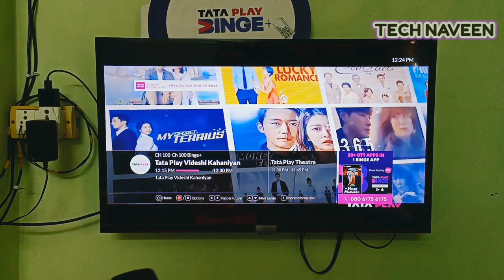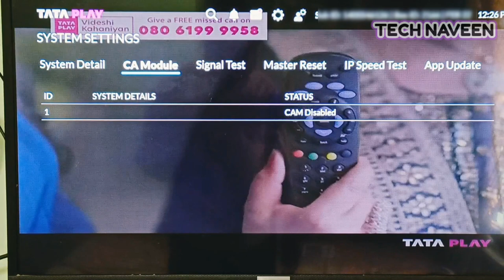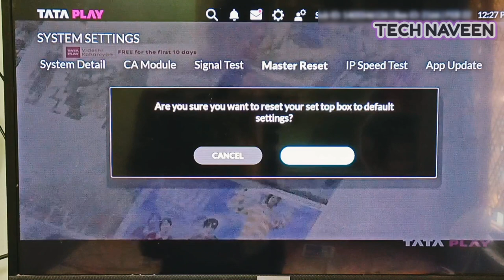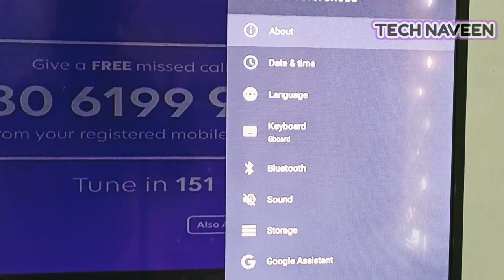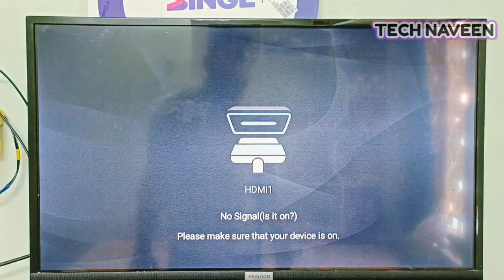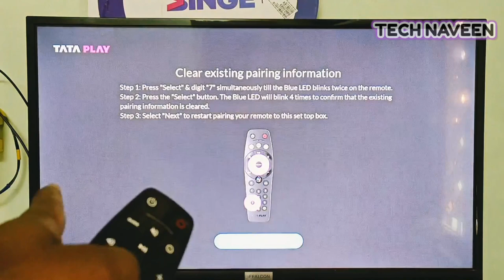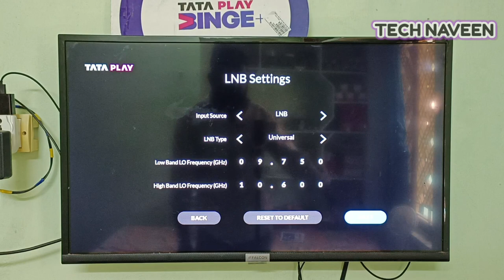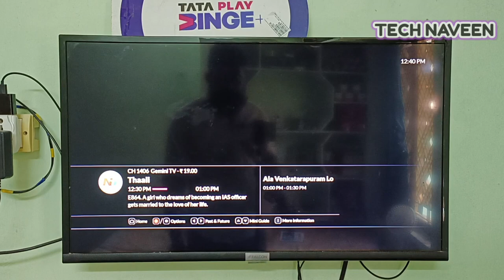Learn how to factoryreset your tataplaybinge setupbox in telugu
Learn how to factoryreset your tataplaybinge setupbox in telugu dth tataplay tatasky technewstelugu dth tech telugu Know more about Android Box Binge Box in tataplay

Tataplay new connection 6 MONTHS OFFER video link...

Tataplay Dhamaal HD video..

If you have any doubt about Tata Play DTH you can find it on our channel

Naveen 🙏